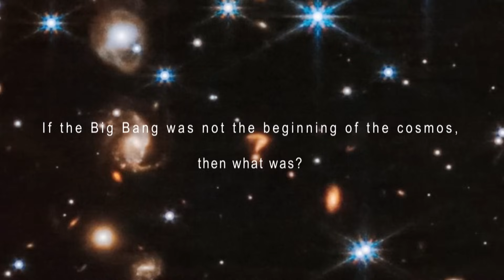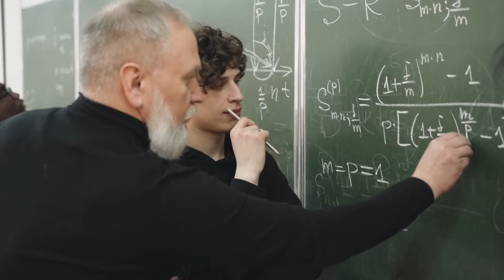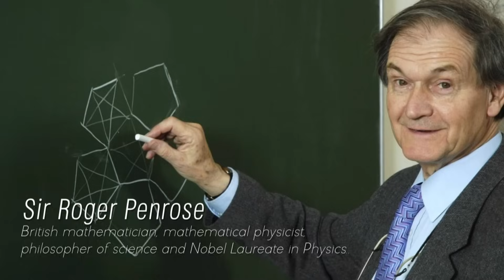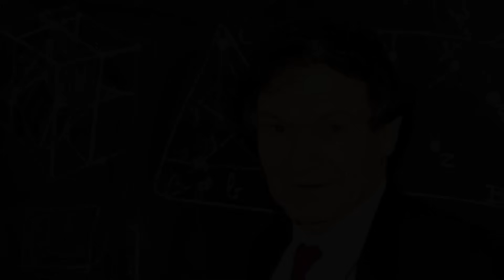James Webb Telescope Just Detected Something CHILLING That Happened Before the Big Bang